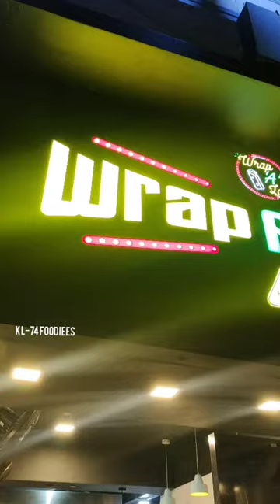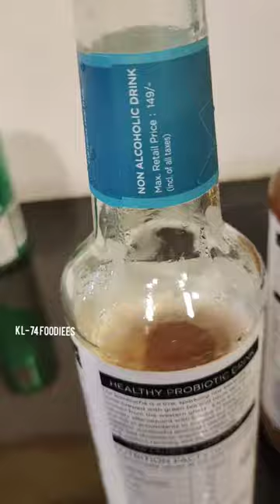Wrap A Loop Pattom Shwarma spot😜❤ Drink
Mexican Shwarma

kumbucha drink